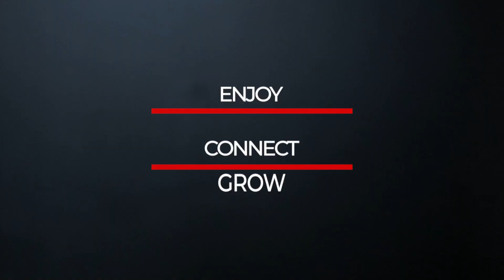Meets PPW im Felix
meets Perspektivenwechsel - Das nächste Event findet am 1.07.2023 statt.

“Gehe zu den Menschen, die das haben, was du haben willst und lerne von ihnen.“ Tobias Beck.
Diese Chance bekommt ihr beim Leipzig meets Perspektivenwechsel am 1. Juli 2023 im „Herr Kauzig“ (ehemals TankBar), Jahnallee 52, 04177 Leipzig.

Du bist mitten im Studium oder kurz vor deinem Abschluss und noch unsicher, wie es danach weitergeht?
Du hast eine Idee im Kopf und möchtest vielleicht ein Startup gründen? Sprich mit Menschen, die das erfolgreich getan haben.
Du willst ins Management? Sprich mit den Führungskräften der TOP Unternehmen der Region.

Erlebe den Perspektivenwechsel mit ExpertInnen, die du mit all deinen Fragen in kleiner Runde löchern kannst. Gehe in den Austausch und knüpfe wertvolle Kontakte für dich und deine Karriere.

Unsere Moderatoren Anna Ziegler (Feel Good Coach und Bastian Breitenborn (Verkaufstrainer führen durch das Programm.

Einlass ab 14 Uhr
ExpertInnenrunden ab 15 Uhr
Networking-Abend ab 19 Uhr